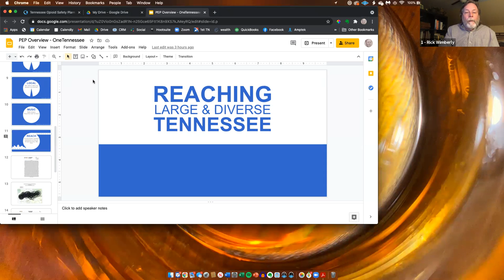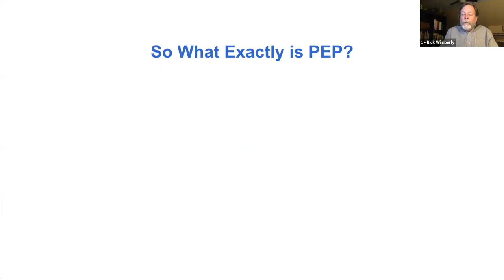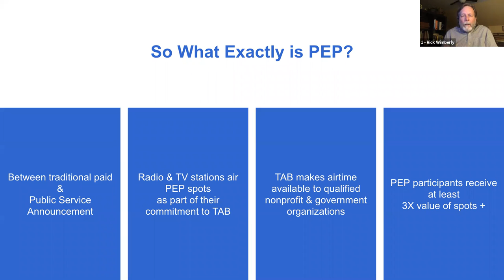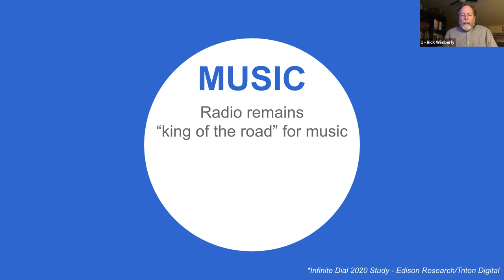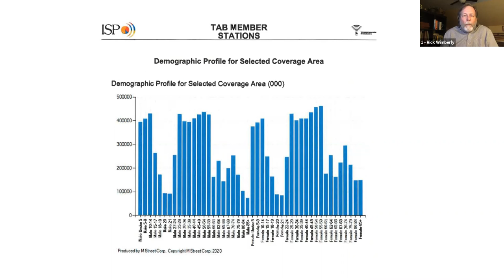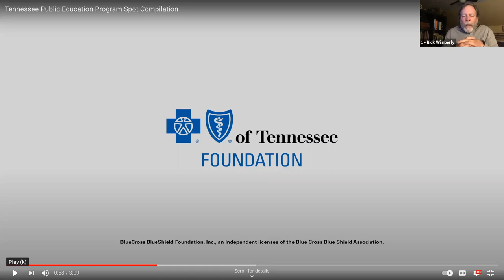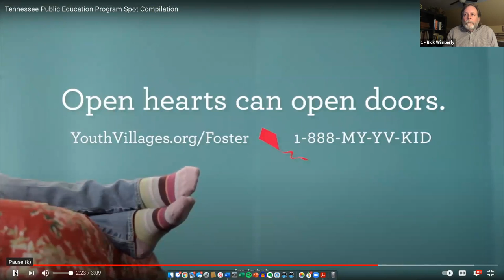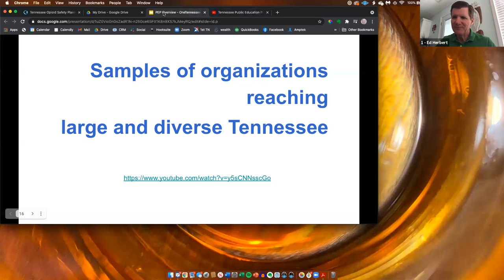05-05-21 Summit: Messaging for a Public Service Media Campaign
Ed Herbert, ONE Tennessee Board Member, facilitates discussion with Rick Wimberly and Chris Baker of the Tennessee Association of Broadcasters to identify key messages to educate the general public about opioid use disorder.